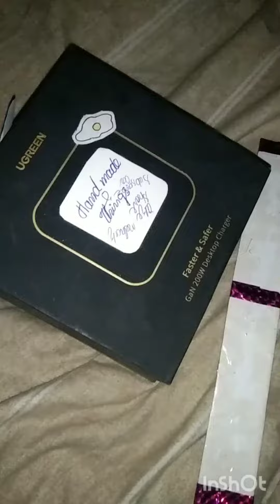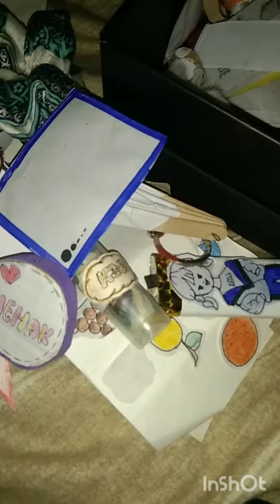My handmade art like it please